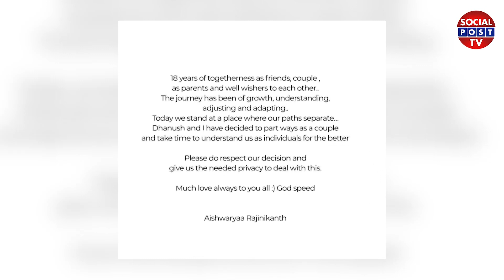Kalyan Dev Reactions on His Divorce || Sreeja Kalyan Dev Divorce Issue || Niharika on Sreeja Divorce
Kalyan Dev Reactions on His Divorce || Sreeja Kalyan Dev Divorce Issue || Niharika on Sreeja and Kalyan Dev Divorce || SocialPostTv

Hello Friends,